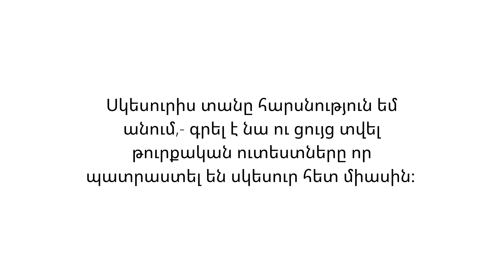Մարիամ Մելիքյանը ցույց է տվել, թե ինչպես է հարսնություն անում սկեսուրի տանը